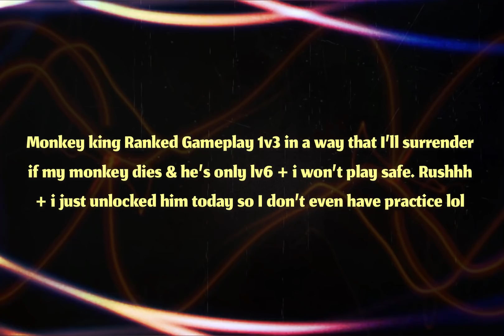Shadow Fight Arena 1v3 Monkey King